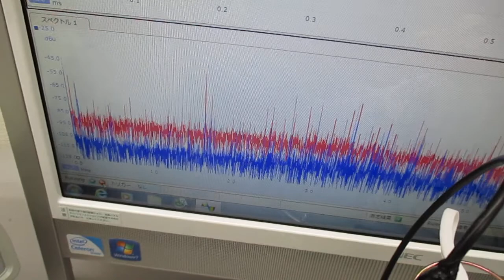超音波システム（音圧測定解析、発振制御） ultrasonic-labo